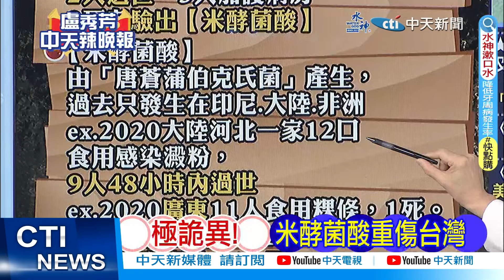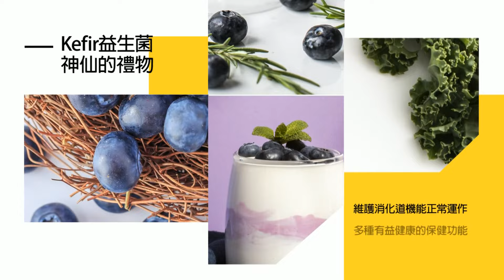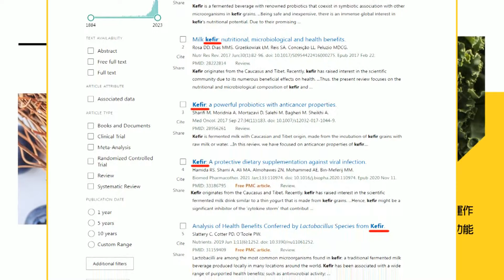【每日必看】國內首見 死者遺體都檢出"米酵菌酸"｜"與毒搶命" 北市衛生局:4位重症者持續惡化 20240329｜辣晚報